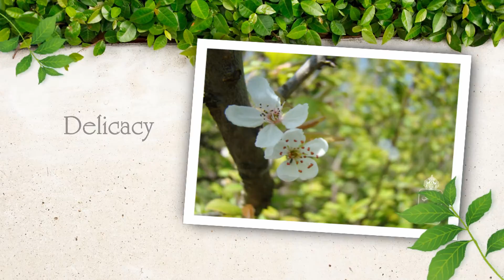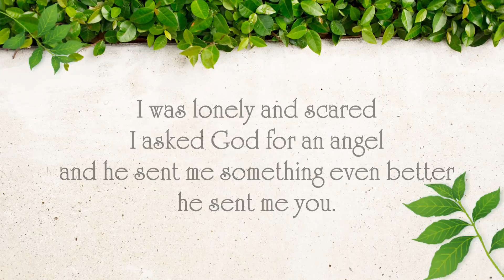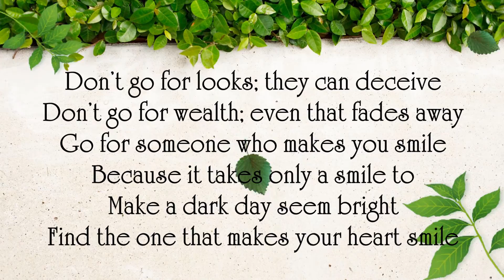Love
I don't believe that God ever tells us "no".
He has three options.
Yes,
not right now,
or I have something better in mind. Just be patient.
This Photo Clip is created by Mahdi Momeni which includes photos he himself has taken.
Mahdi was born in 1981 in Iran(Sari city) and he is intrested in photography.
he is a professional photographer.